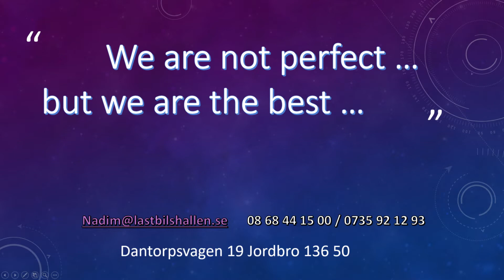Kameesy Truck Center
A professional local center for heavy trucks washing Jordbro Sweden